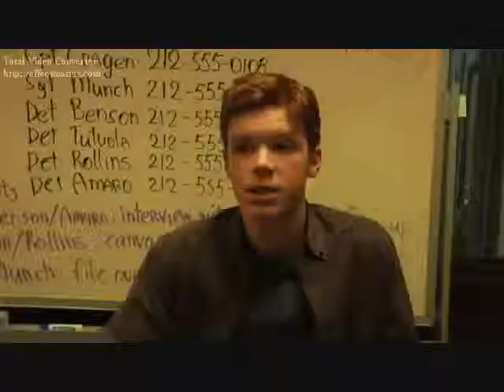Viva Forever (Radio Edit) (Cameron Monaghan Video)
A video I made for Cameron Monaghan using the song Viva Forever (Radio Edit) by Spice Girls. Thanks to the sites that i got the videos and pics from!